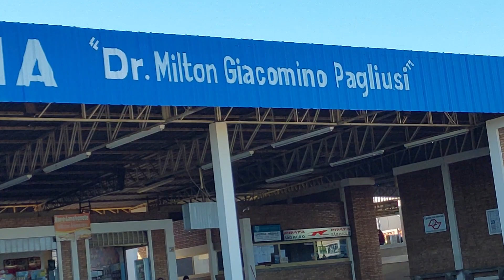Terminal Rodoviário De Rinópolis-SP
Rinópolis-SP! RinópolisSãoPaulo

Cidade de Piacatu-SP Piacatu São Paulo #

1° VÍDEOS.

2° VÍDEOS.

3° VÍDEOS.

1-Dentro do Escritório construído com um Tanque de Combustível.

2-Museu com mais de 2,000 mil PEÇAS HISTÓRICAS CATALOGADA, construído com 3,555 litros PETs.

3-Sanitário Compostável para reaproveitamento de COCO HUMANOS.

4-Horta Mandalla construída com 3,000 mil litros de Vidros.

5-Bondinho na Floresta e outras Atividades na Propriedade.

6-Trabalhos com PNEUS VELHOS E OUTROS

4° VÍDEOS.

5° VÍDEOS.

6° VÍDEOS.

7° VÍDEOS.

8° VÍDEOS.

10° VÍDEOS.

11° VÍDEOS.

12° VÍDEOS.

13° VÍDEOS.

14° VÍDEOS.

15° VÍDEO.

18° VÍDEOS.

19° VÍDEOS.

21° VÍDEOS.